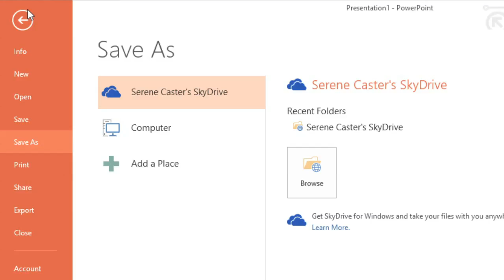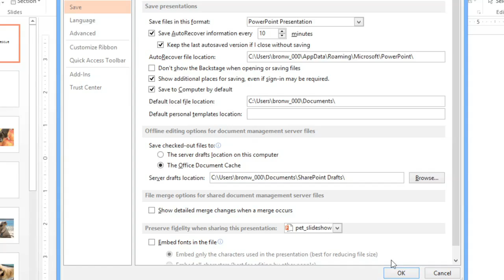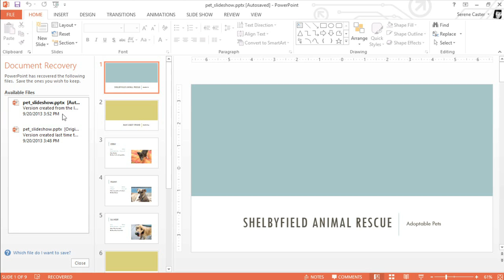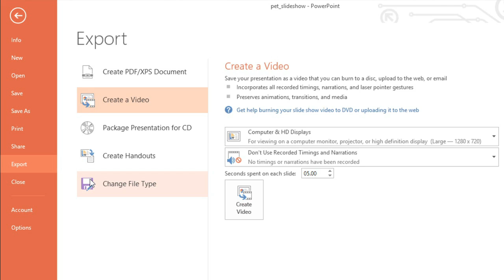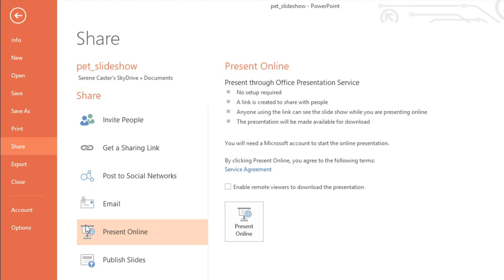PowerPoint 2013: Saving and Sharing Presentations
In this video, you’ll learn more about saving and sharing presentations in PowerPoint 2013. for our text-based lesson.

This video includes information on:
• Using Save As to make a copy
• Using AutoRecover
• Exporting and sharing presentations
• Changing the default save location